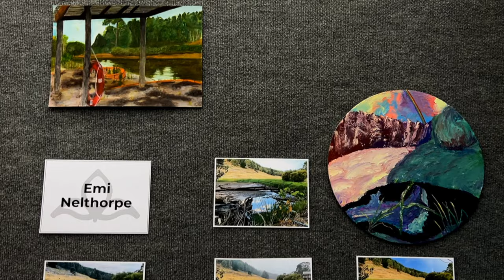2023 Visual Arts and Technologies Showcase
Creativity takes courage and the Visual Arts and Technologies Showcase is a time in the year when we ‘show off’ what the creative minds our College are capable of producing in the Arts, Media and Technologies department.